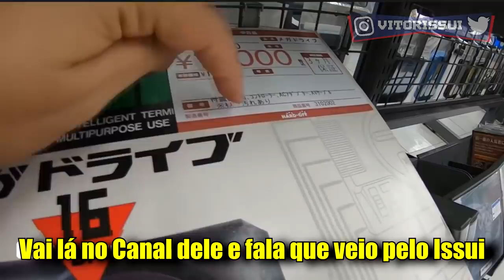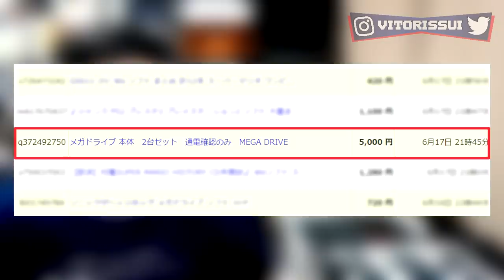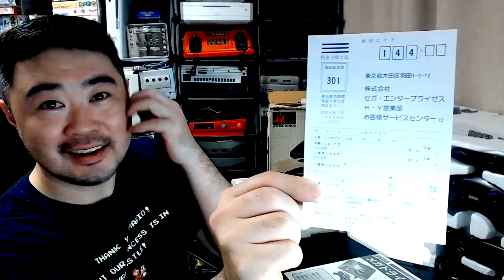2 Mega Drives, 1 Zerado e Serial Batendo, Quanto será que Paguei ?